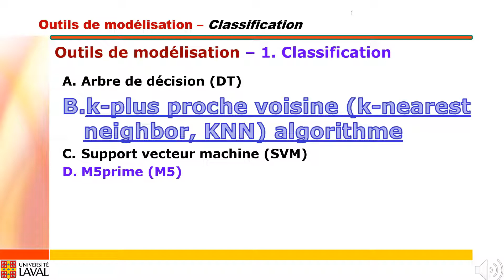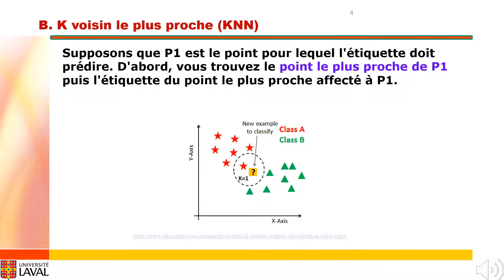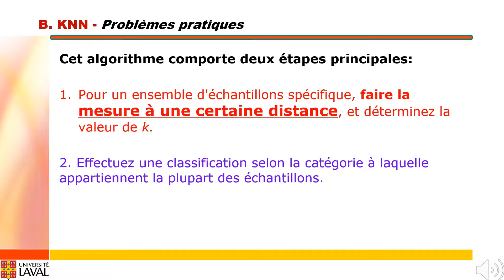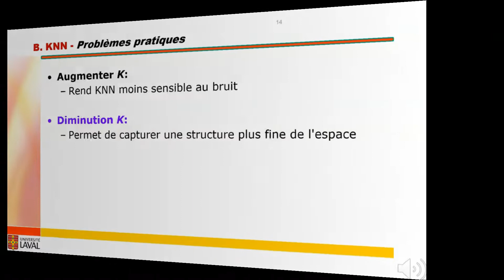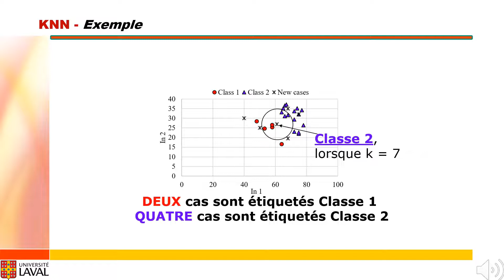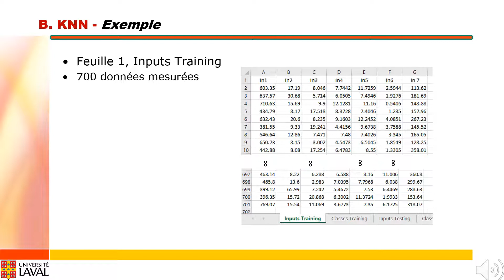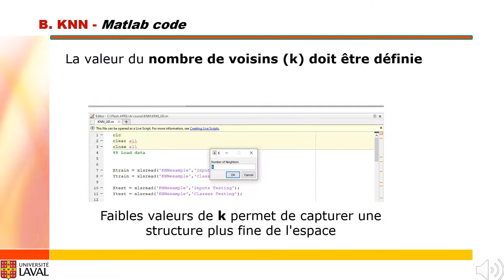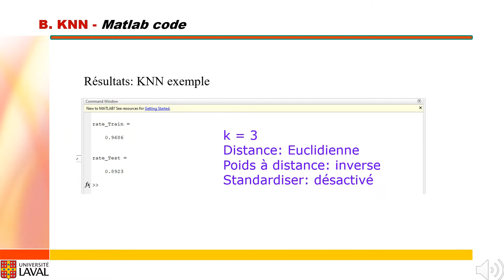Module 04 - K-Nearest Neighbor - KNN